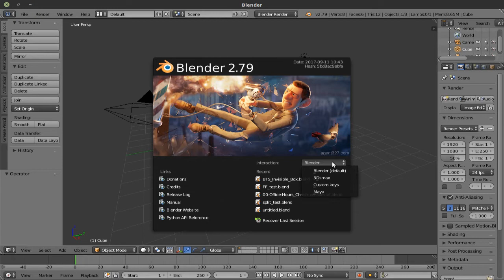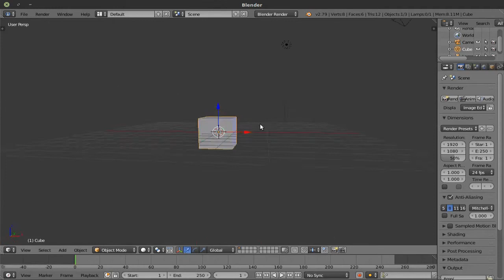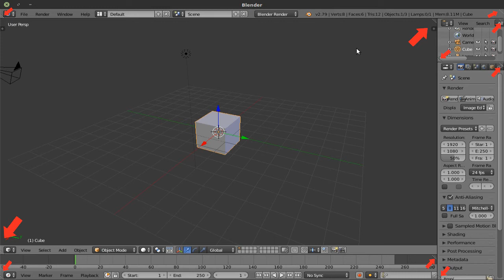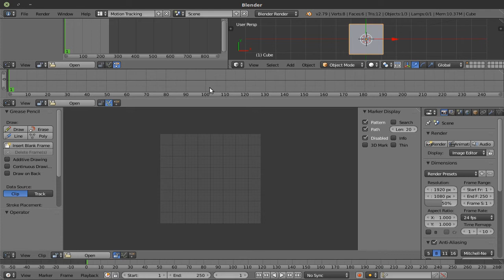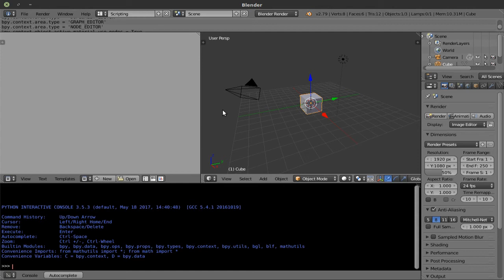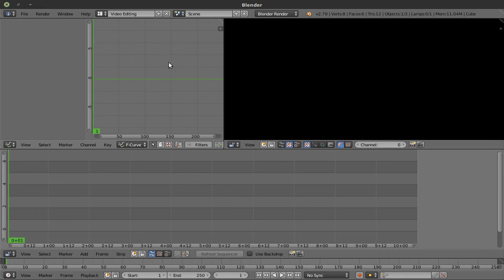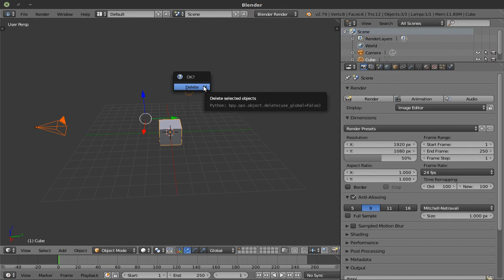Introduction to Blender's Interface | Blender VSE [The Interface] | Part 1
Introduction to Blender & its Interface.
Blender Tutorial Series.

This first episode is all about Blender's Interface and how to navigate through it. Leaning how the interface works is key when learning Blender. Next we'll be going over the different tool panels & the menus.

Next up, we'll be diving deeper in the interface and the system settings.

And activate the bell for notifications.